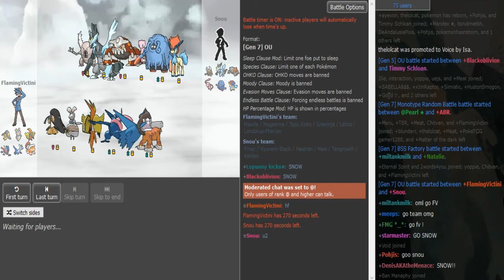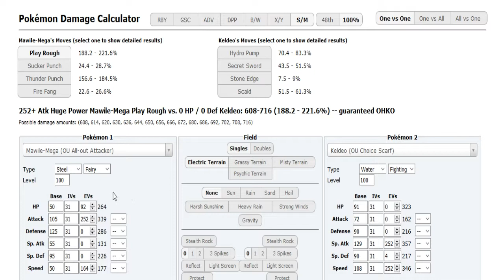Smogon Snake Draft I-Phase 1: -Snow vs. FlamingVictini (Sun&Moon OU) w/DenisTheMenace